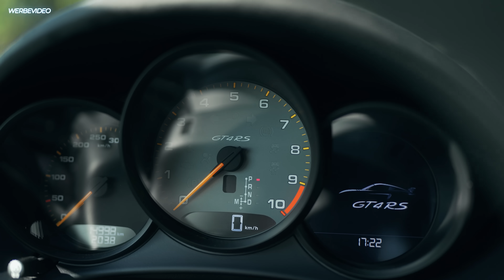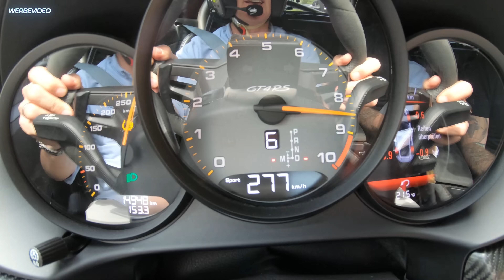Trommelfell-Killer: Porsche Cayman GT4 RS Manthey Racing Kit 😮‍💨 | Lautester Serien-Porsche!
Dieses Auto ist kein Spielzeug! Der Porsche 718 Cayman GT4 RS mit Manthey Kit wurde speziell für die Rennstrecke optimiert. Mit dem Motor aus dem GT3, 500 PS und einer Höchstgeschwindigkeit von 315 km/h ist er bereit, einfach IMMER abzuliefern. Doch dieses Vergnügen hat seinen Preis: Mit Weissach Paket und MR Kit kostet er 240.000 Euro. 😳

Natürlich lassen wir es uns nicht nehmen, dieses ultimative Tracktool auf der schönsten Rennstrecke der Welt auszuprobieren – der Nordschleife – und das ohne Limits. Weil es zu zweit mehr Spaß macht, nehme ich Jupp Philipp, den Inhaber von Fortis Watches, mit. Wir teilen nicht nur unsere Leidenschaft für Uhren, sondern auch für Autos. Am Ende des Tages sehen wir, wie sehr uns der Nervenkitzel ins Schwitzen gebracht hat und klären die große Frage: Wie heftig liefert dieses Auto wirklich ab? 🤔